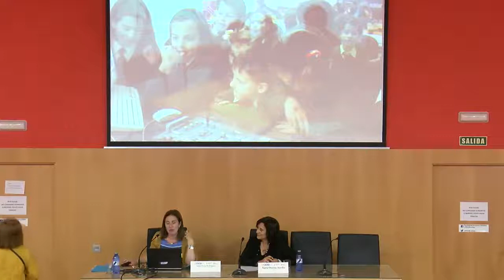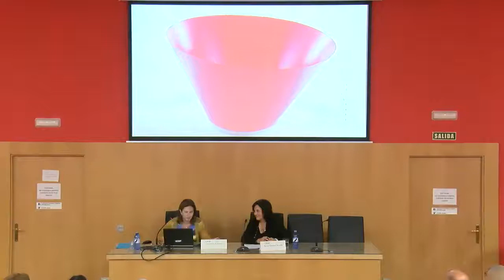La competencia mediática de Youtubers e Instatubers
La competencia mediática de Youtubers e Instatubers. Contadores de historias del universo transmedia.
Este fue el título de la interesante conferencia de la Dra. Amor Pérez-Rodríguez, del Grupo Comunicar,  Universidad de Huelva.
Presenta: Sara Osuna Acedo, Grupo GICID
El Grupo de Investigación en Comunicación e Información Digital (GICID) de la Universidad de Zaragoza.